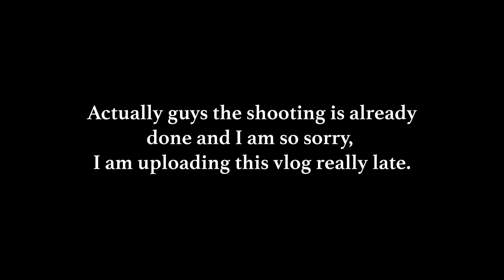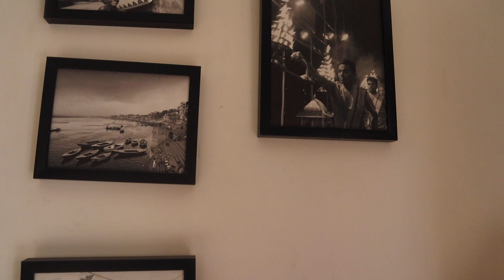CHARMING Indian APARTMENT Tour in Salt Lake | @jaaechaabengalivlogs2463 | Kolkata Airbnb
CHARMING Indian APARTMENT Tour in Salt lake | Kolkata, India

Hey guys this is Tania and this vlog is all about my recent Airbnb experience in Salt lake city Kolkata. I call it a hidden gem because such a beautiful indian apartment with more than required amenities that too just for Rs. 2500 is just unbelievable. I have shared in details my whole airbnb stay experience / staycation Kolkata experience along with this luxurious charming indian apartment tour.
I hope you loved my this Kolkata Airbnb experience and airbnb review.

ALSO PLEASE FOLLOW MY PAGES